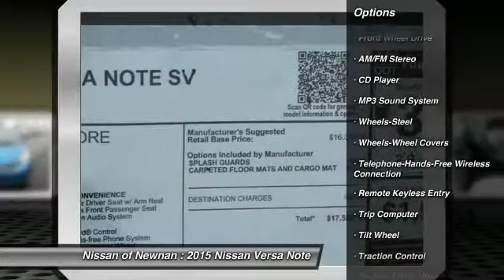2015 Nissan Versa Note Newnan GA L393071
2015 Nissan Versa Note SV

Pick up this Peacock 2015 Nissan Versa Note, available today at Nissan of Newnan. Featuring Automatic transmission, it has 5 miles. This could be the one you've been searching for.